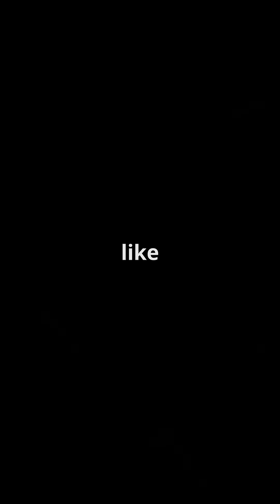AI's Race to Save History: Unveiling Hidden Secrets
As climate change and looting threaten our historical treasures, join us on a thrilling journey through AI-Assisted Artifact Recovery! In this video, we explore groundbreaking technologies reshaping archaeology, from robotic reconstruction of ancient frescoes to deep-sea discoveries with drones and AI. Witness how advanced algorithms are decoding lost languages and bridging generations of knowledge, all while respecting cultural heritage.

Don't miss out on this fascinating look at how AI is revolutionizing our understanding of history and uncovering hidden stories faster than ever.